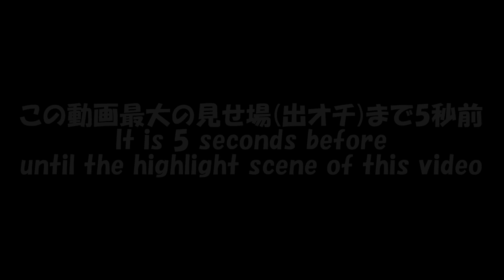【※ネタ回】弟猫が姉猫の首を絞めているところを目撃してしまいました… ‹funny story›He may strangle older sister…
当チャンネルでは荒らし・誹謗中傷等のコメントをする方はブロック、チャンネルの宣伝をする方は他ユーザー(とーちゃん含む)への表示をオフにさせて頂いております。現在相互登録は行っておりませんので予めご了承ください。

2015.12/5生まれ、アメショーのニコ(♀)と2016.6/28保護(当時推定2か月半)の茶白のラテ(♂)との様子をUPしています！